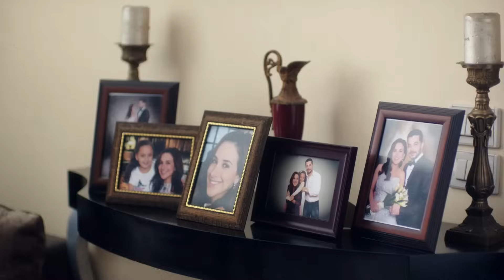الخطيئة | حلقة 31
المسلسل الدرامي "الخطيئة"

يتمحور المسلسل حول قضايا اجتماعية تدور حول الخطيئة الكبرى التي تصحب وراءها
خطيئة تلو الاخري، والاحداث بطلها شاب ثري يدعى ياسين (شريف سلامة)، يتزوج من فتاة عاش معها قصة حب طويلة،
 لكنه كالعديد من الرجال ينزلق إلى بئر الخيانة، وهو ما يطور الأمور بشكل خطير، فيدفع (ياسين) ثمنًا باهظًا لخيانته.

المسلسل بطــولة
ريهام عبد الغفور - شريف سلامة - إيمان - أحمد خليل - شيرين عادل - رجاء الجداوي
عبدالسلام الدهشان - محمد التاجي.